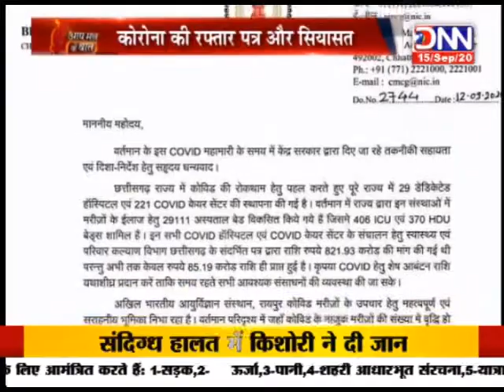DNN NEWS : आप मन के बात : कोरोना की रफ्तार पत्र और सियासत